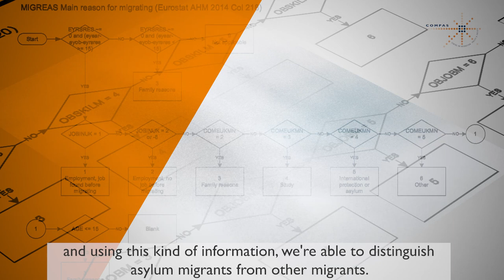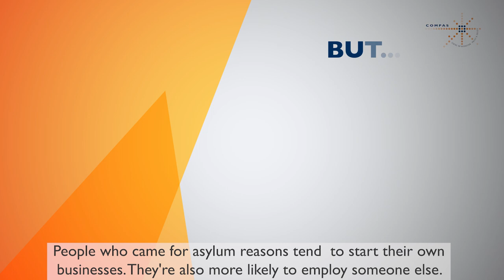Refugees and the UK Labour Market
This research uses the best available data to date to explore the employment, health and other related outcomes of those who migrated to the UK for asylum reasons.